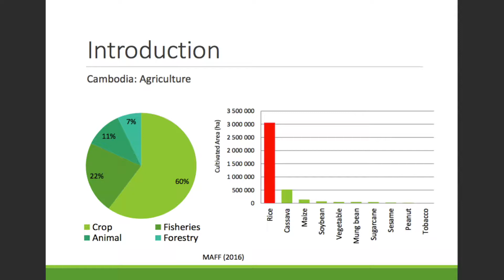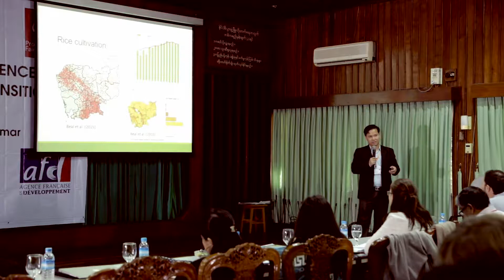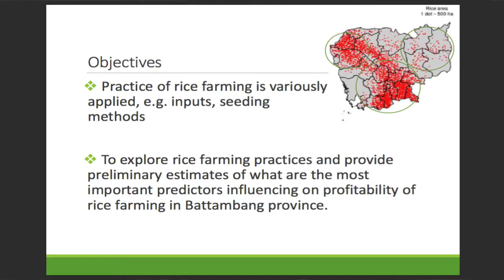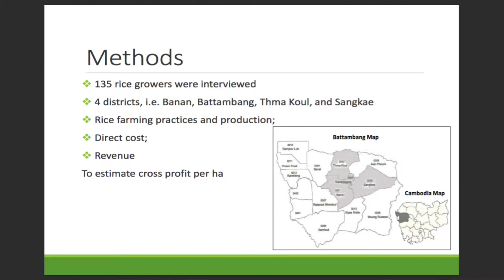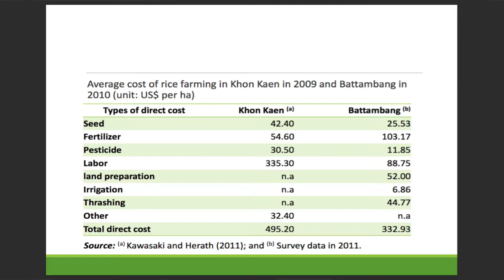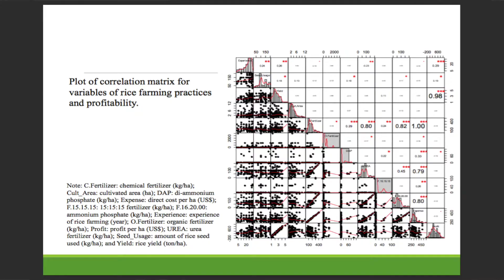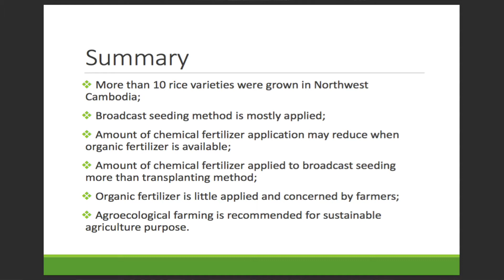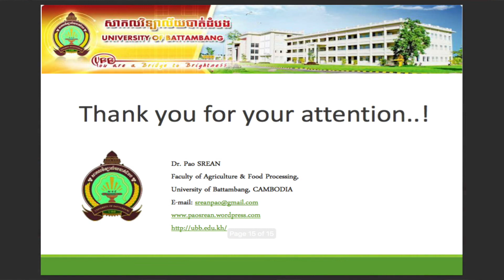2a. AE & Paddy production (Dr Pao Sren)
Paddy production in North east Cambodia - Dr Pao Sren